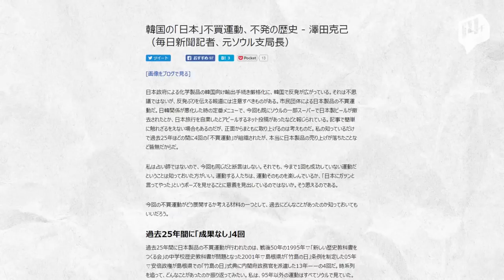韓 불매 운동 비웃는 日언론...이재용 부회장은 일본에 가서 뭘 했을까? / 14F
우리나라에 반도체 핵심 소재 수출을 규제한 일본. 한국 불매 운동으로 맞섰는데...
"한국의 일본 불매 운동은 한번도 성공한 적 없다"며 한국 비웃는 일본 언론
와중에 일본 하네다 공항에 도착한 이재용 삼성부회장?